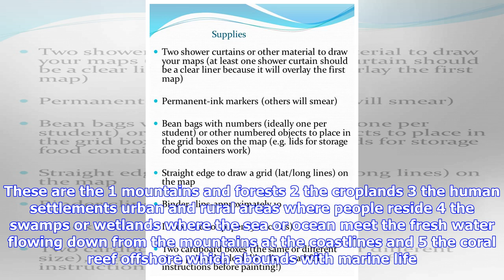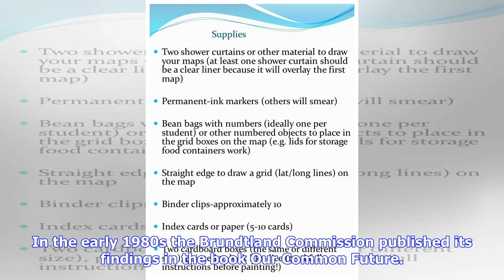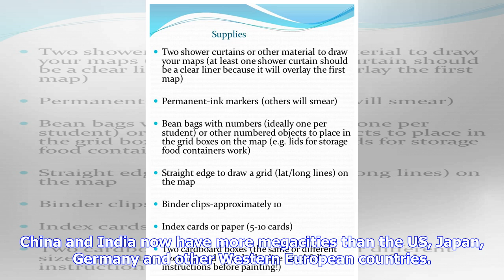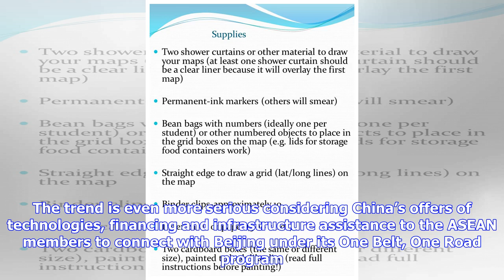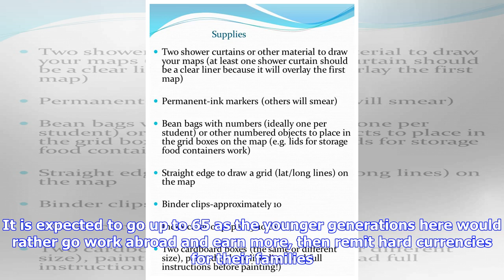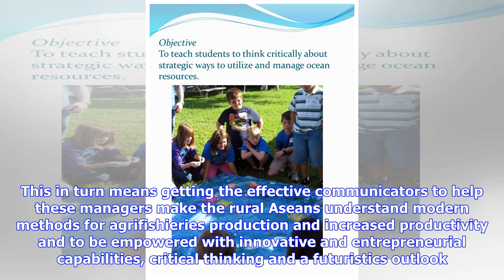Breaking News | Managing our ecosystems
Managing our ecosystems
Managing our ecosystems

LOOSELY defined, ecosystems are the physical areas on our planet earth that affect or influence the ...